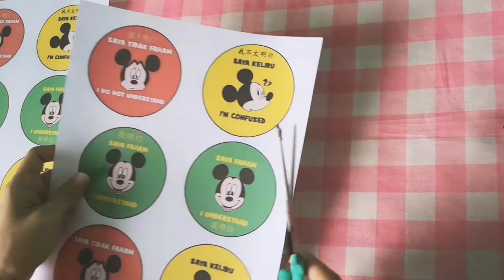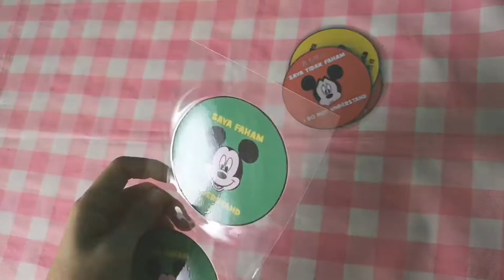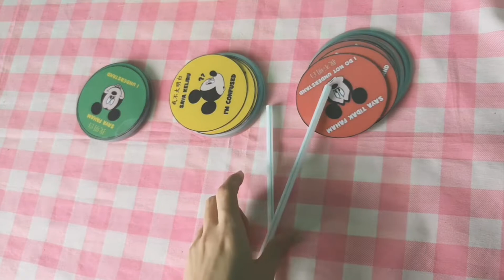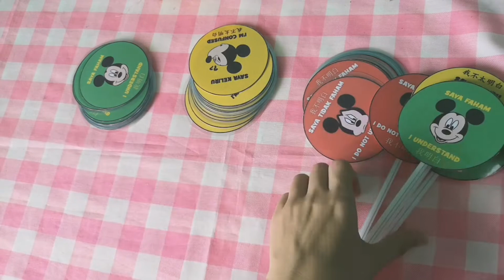pak21 traffic light card tutorial DIY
Printable traffic light card. Leave your comment for free printable template